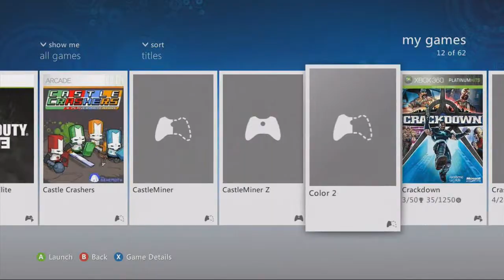Quinbu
Ian Fever
LisaMitchel
SicKids
Lusid
Monster cat
Ian Fever